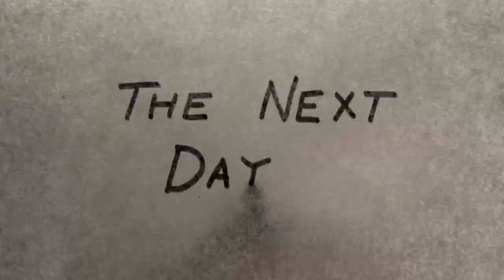"THE SUNGLASSES STORY" Tales Of Mere Existence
A time when I wanted to believe something was true so badly, I ignored all evidence to the contrary.

On my channel I share humorous, detailed stories from my life that I draw and animate into short videos.